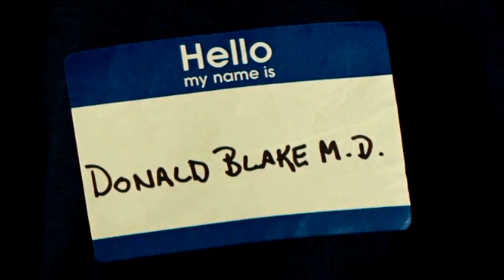THOR 1: Recensione ed Easter Egg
⬇️⬇️APRIMI, SONO L'INFOBOX⬇️⬇️

Cari compagni di avventura, oggi si parla del primo film di Thor